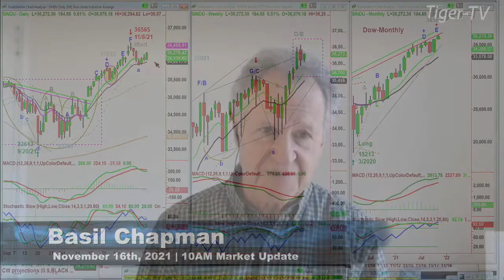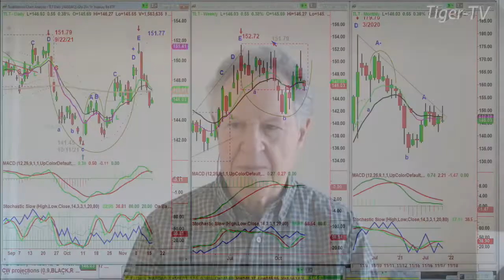November 16th, 10AM ET Market Update on TFNN - 2021